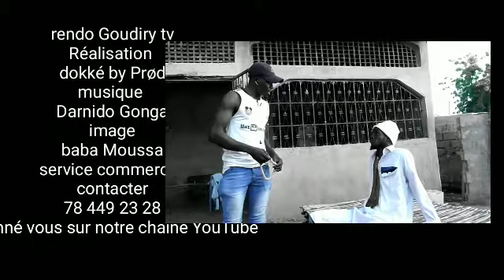rendo Goudiry théâtre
théâtre pulaar